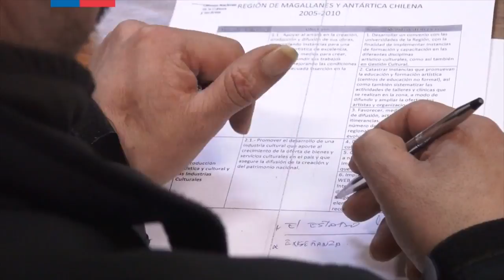Cartelera Cultural 24 de marzo de 2017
Revisa las actividades para Magallanes.